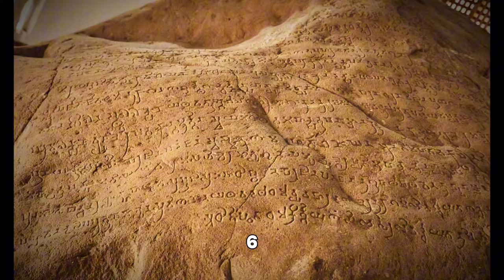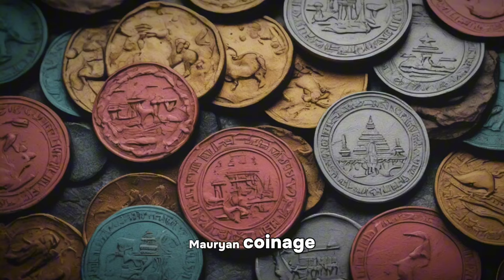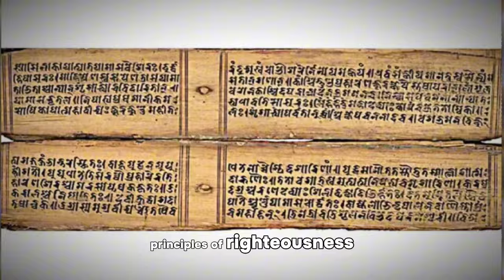38 Mind-Blowing Facts you didn't Know about Mauryan Empire !!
Step back in time and embark on a captivating journey through the illustrious Mauryan Empire, a golden age of ancient Indian civilization. Join us as we unravel 38 mind-blowing facts that illuminate the empire's awe-inspiring achievements, from its visionary founders and enlightened rulers to its cultural marvels and enduring legacies.

Discover the genius of Chandragupta Maurya, the strategic brilliance of Chanakya, and the transformative reign of Emperor Ashoka the Great. Delve into the architectural splendor of Pataliputra, the intellectual hub of Takshashila, and the spiritual legacy of Buddhism that spread far and wide under Mauryan patronage.

From the majestic Lion Capital to the monumental rock edicts of Ashoka, witness the empire's architectural marvels and artistic treasures that continue to captivate the imagination of all who behold them. Explore the empire's military prowess, diplomatic acumen, and commitment to social justice that shaped its identity and left an indelible mark on history.

Whether you're a history enthusiast, a lover of ancient civilizations, or simply curious about the wonders of the past, this video promises to transport you to a world of awe and wonder.

 / alexproductionsmusic
Music powered by BreakingCopyright:

 • ☢️ Final Boss & Cinematic (Royalty Fr...